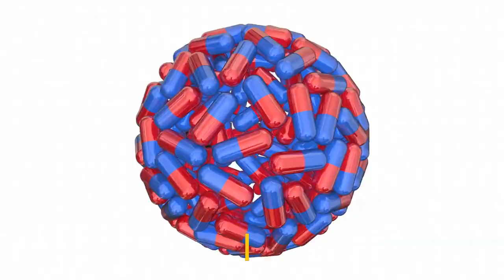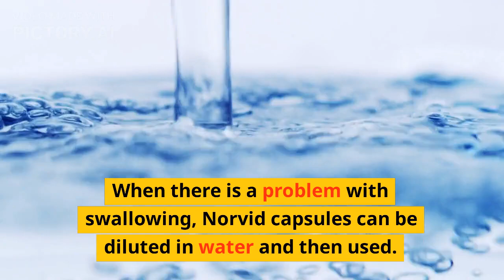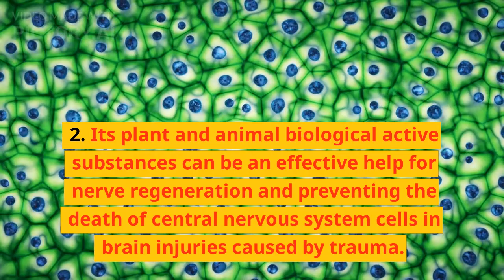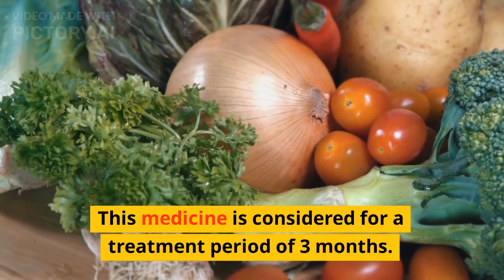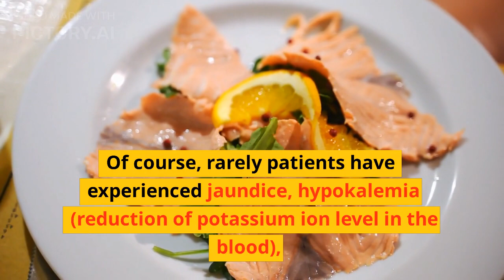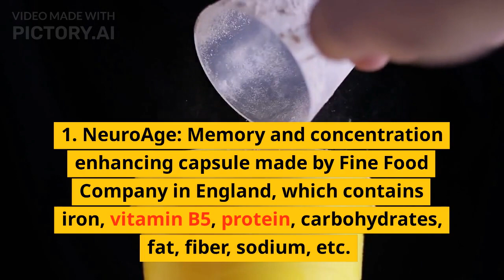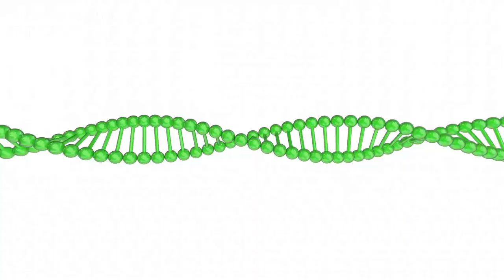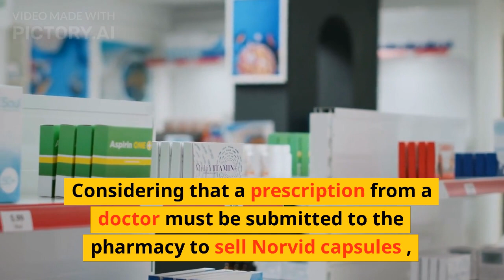What is Neuroaid? Strengthening the nervous system with Norvid 2023 😉😗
Neuroaid is a drug claimed to treat after a stroke. This drug is sold by a Singaporean company. Although initial research found the drug to be effective in controlling the consequences of stroke, recent research has shown that this drug has no effect on the treatment of stroke. However, Neuroid is still prescribed to patients by neurologists as a supplement consisting of 14 types of natural substances to strengthen the nervous system .